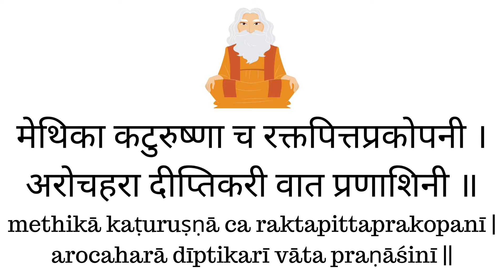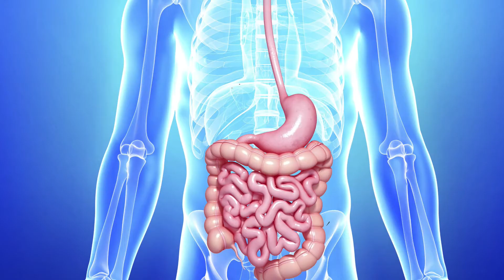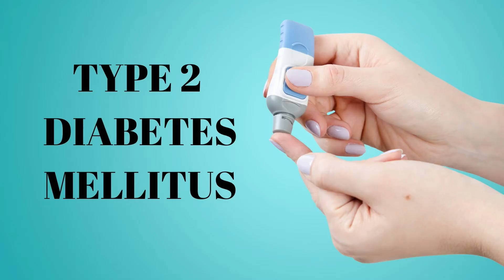How Fenugreek Helps in Diabetes?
Read more about Fenugreek or Methi here –

Books
Living Easy With Ayurveda